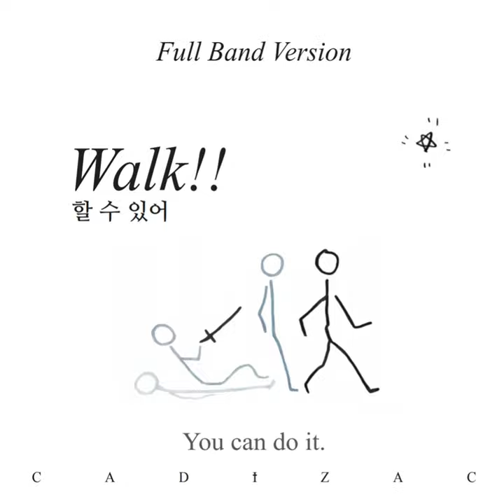Walk!! (Duet English Version)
Walk!! (Duet English Version) · 규태 KyuTae

Walk!!

Main  Artist: 규태 KyuTae
Lyricist: 규태 KyuTae
Composer: 규태 KyuTae